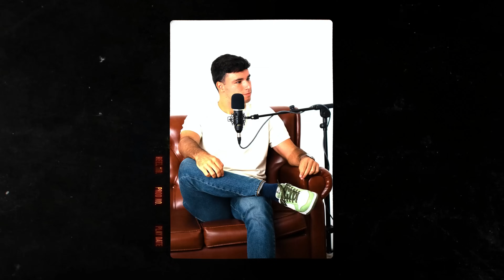Cómo Conseguir La Libertad Financiera Siendo Un Empleado | #66 Juan Carlos Soldado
Bienvenidos a TRIPPERS!

Hoy traemos un nuevo episodio espectacular con Juan Carlos Soldado, inversor inmobiliario y co-fundador de Muppy, una startup valorada en millones de euros. En esta increíble charla Juan Carlos nos cuenta cómo ha conseguido emprender con éxito en España y al mismo tiempo construir su imperio de inversiones inmobiliarias que le generan más de 20,000€ al mes actualmente. Si eres una persona emprendedora y ambiciosa, este episodio es perfecto para ti.

00:00 INICIO
03:00 BACKGROUND JC
09:45 EXPERIENCIA EN CONSULTORIA
15:45 EXPERIENCIA EN MÉXICO
20:50 GESTIÓN DEL DINERO
24:10 PUNTO DE INFLEXIÓN
26:20 PLAN DE INVERSIÓN
38:25 PRIMERA INVERSIÓN
59:00 MUPPY
01:21:25 SACRIFICIO Y SUEÑOS
01:22:00 EL DINERO
01:33:40 PATRIMONIO
01:39:30 GESTION DE PORTFOLIO
01:42:00 OBJETIVOS A FUTURO
01:57:40 TRIPPERS QUICK QUESTIONS

*El contenido presentado en este canal de YouTube es meramente informativo y de entretenimiento. Las opiniones y puntos de vista expresados en los episodios son los de los invitados y no necesariamente reflejan las opiniones oficiales de TRIPPERS o sus presentadores. El contenido no debe tomarse como asesoramiento profesional, médico, legal o financiero. Siempre se recomienda consultar a un profesional calificado antes de tomar decisiones basadas en la información presentada en nuestros episodios.